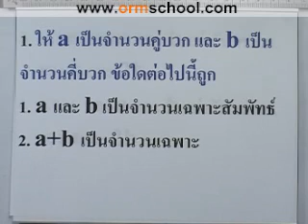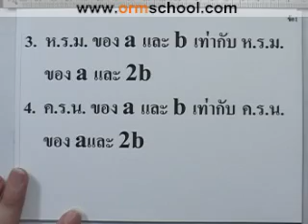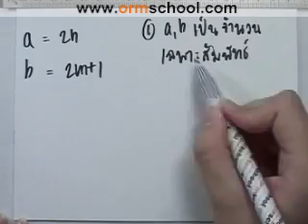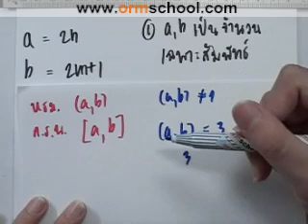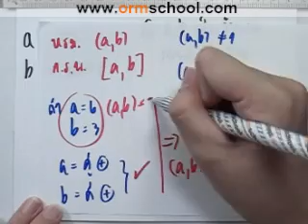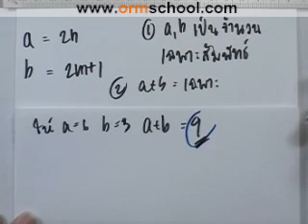Math A-NET'49 part001